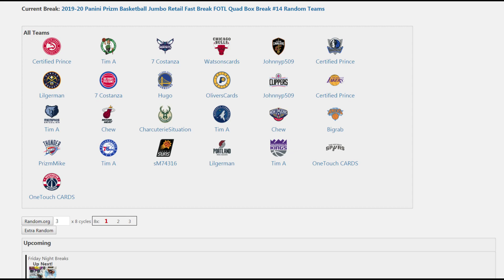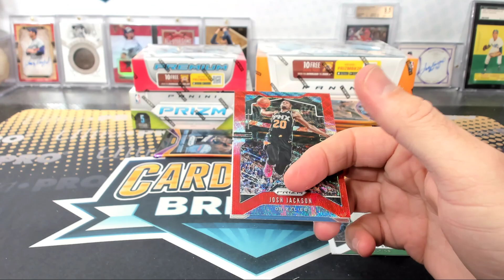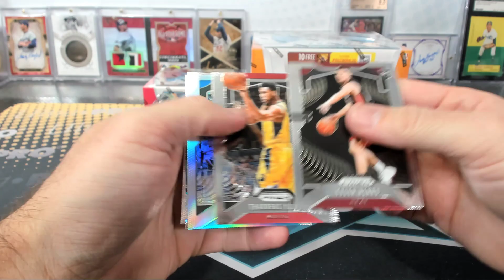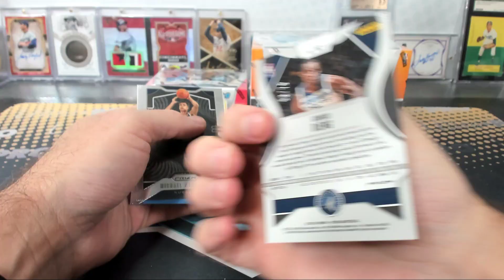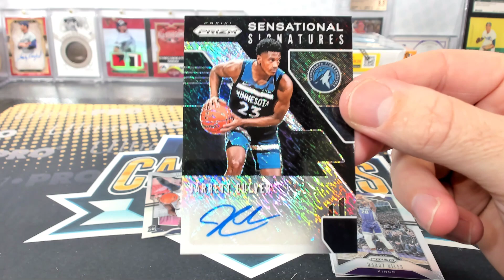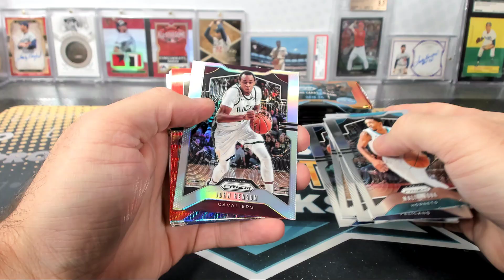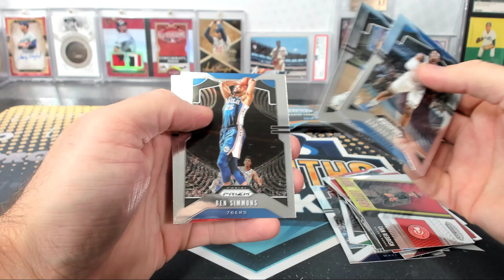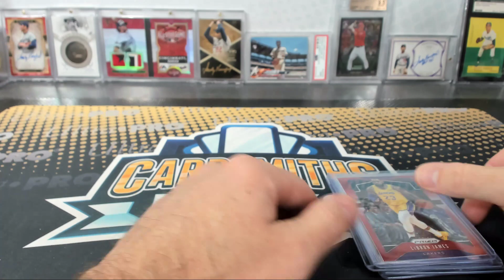2019-20 Panini Prizm Basketball Jumbo Retail Fast Break FOTL Quad Box Break #14